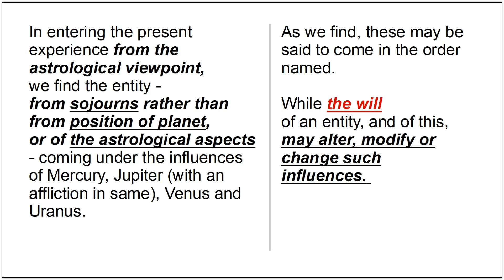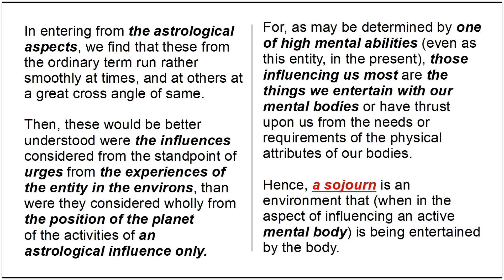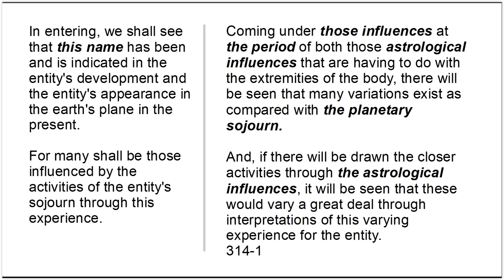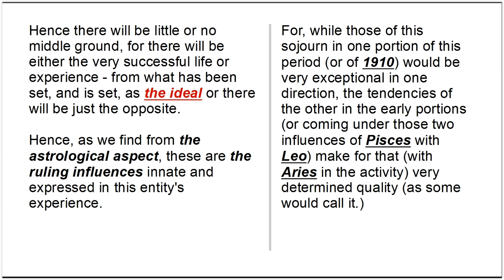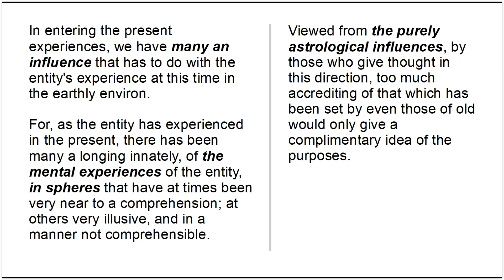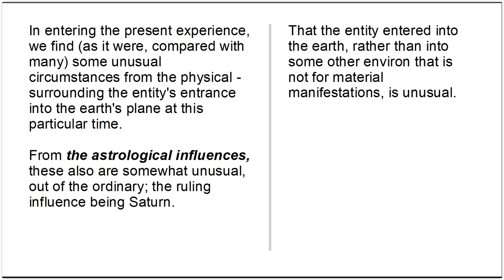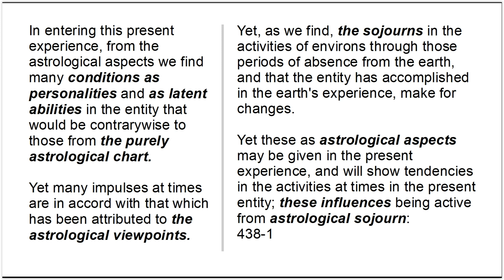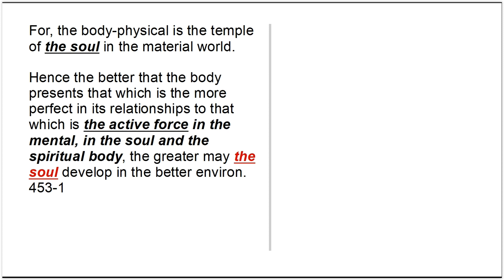Edgar Cayce - Life Readings - 1933 - Section 1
Try and understand this video from the point of view of "SOUL" and it's PLANETARY SOJOURNS in the SOLAR SYSTEM rather than the EARTHLY or physical body/mind point of view only. This is the first video of many more to come that is titled: Section 1 Life Readings given in 1933. I have taken out the Introductory Section from each "Life Reading" given in 1933 and combined them together so we can see any repeating patterns of ideas. Sorry for the "Electronic Voice." Hopefully you can put up with the electronic voice and concentrate more on the MESSAGE. The Topics discussed here include: (1) Earthly sojourns and Planetary Sojourns influence us more than the position of planets. (2) Ideals and our Will controls our destiny.  (3) There are many "influences" that we can personally control: Astrological, Earthly, Numerology, Name, Sun and Moon, etc. I will post the "1934 - Section 1" soon. I have divided the Life Reading into 4 Sections: Section 1: General Introduction; Section 2: Planetary Sojourns; Section 3 Earthly Sojourns; Section 4: Question and Answer etc. If you would like a PDF version of this video please email me I also have the full list of all Life Readings sorted in the order of the day/month/YEAR given. God's blessings to all.